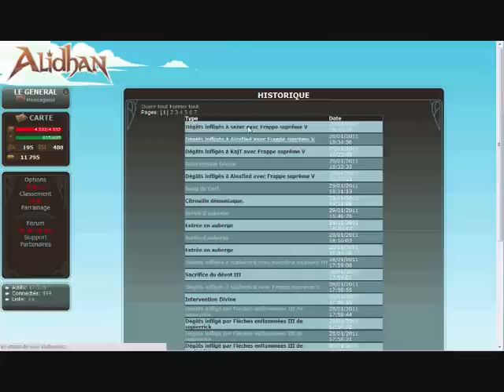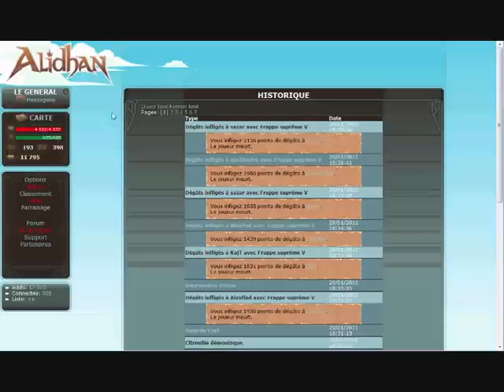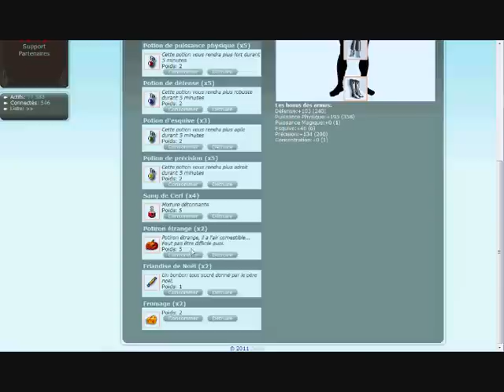Défense éclat nocturne ( Le Général Wesker)